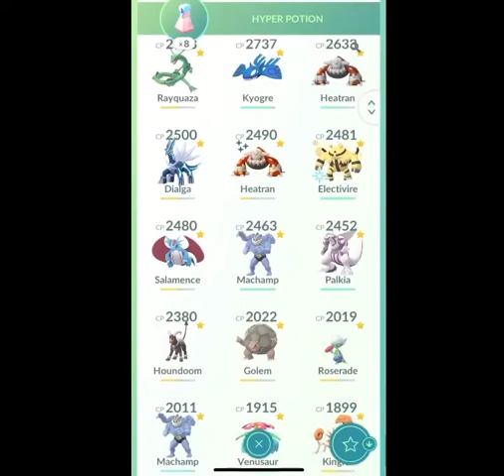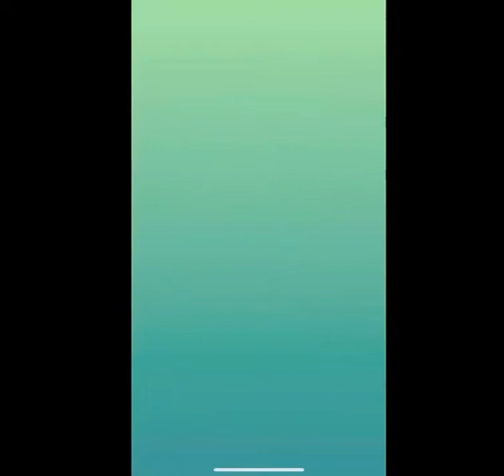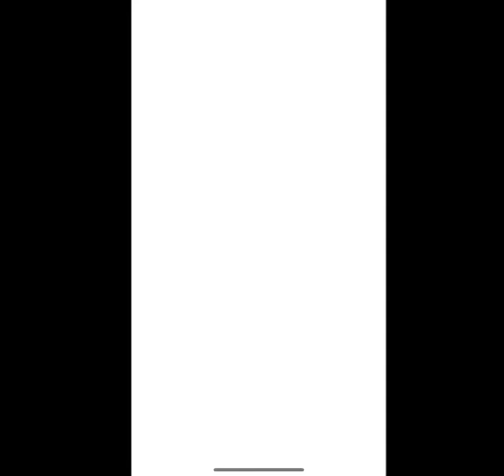Pokémon Go Mega Evolution Raid